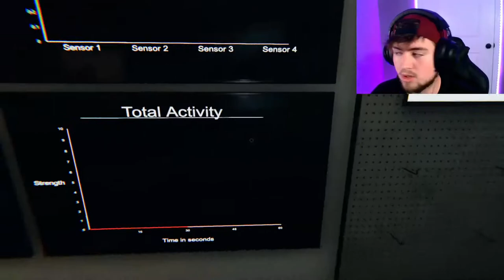Log Cabin in the woods | Phasmophobia #1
Were in a spooky log cabin trying to solve what type of ghost were dealing with then one of us takes a turn for the worst... Don't forget to leave a like comment and subscribe also please share this video as always ill see you in the next one